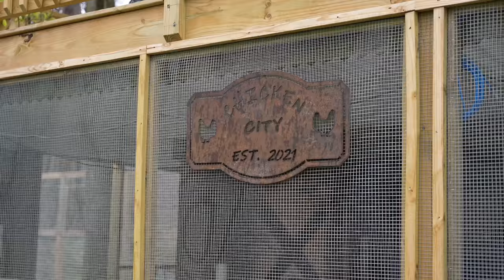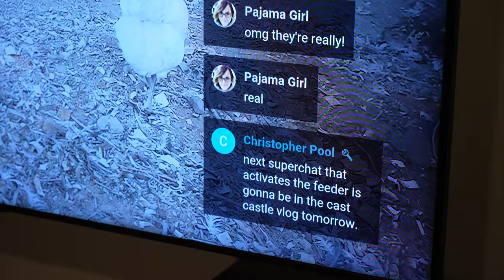We Built The Best Automatic Treat Dispenser For Our Chickens